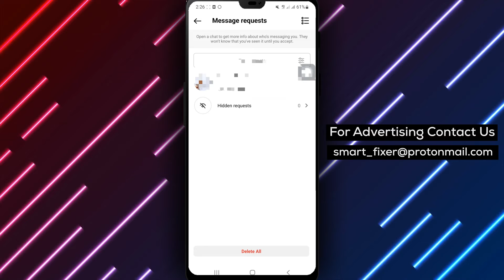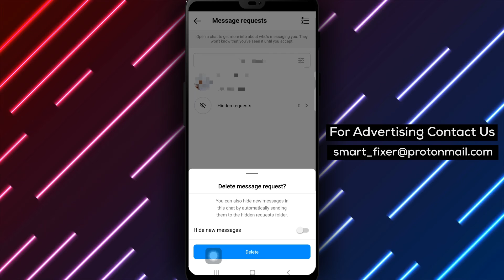How To Delete All Hidden Messages Requests On Instagram - Full Guide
Learn how to delete all hidden message requests on Instagram with this full guide. Follow these steps:

1. Open the Instagram app.
2. Tap the aeroplane icon or the direct message icon in the top right of the Feed.
3. Tap "Requests" in the top right.
4. Select "Hidden requests."
5. Tap "Delete all" at the bottom to remove all hidden message requests.

By following this step-by-step tutorial, you can easily clear out unwanted message requests and declutter your inbox on Instagram. Watch this comprehensive guide for a complete walkthrough.